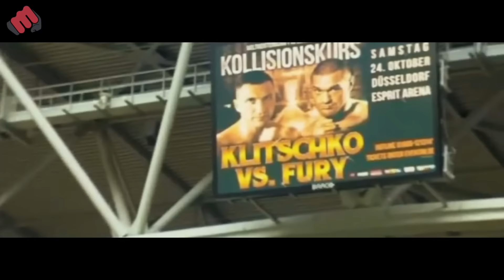The BIGGEST Mental Beatdown in Boxing History!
When the Gypsy King came up against the 10 year super champion, he had size, skill and speed to his advantage.. More importantly, he had the mental edge. Five years ago, boxing fans witnessed one of the most convincing and one-sided mental beatdowns - that the sport has ever seen.